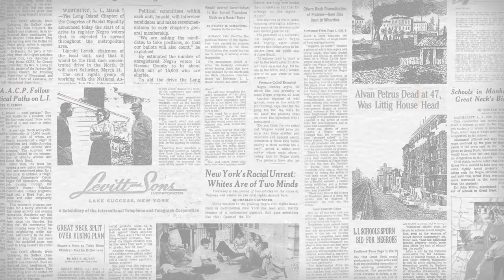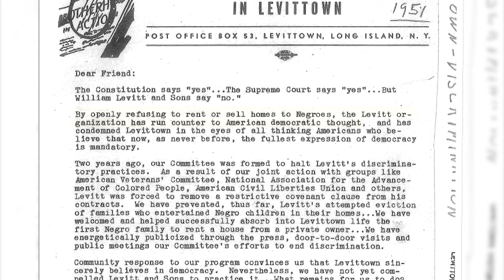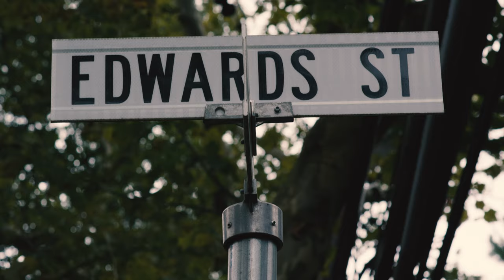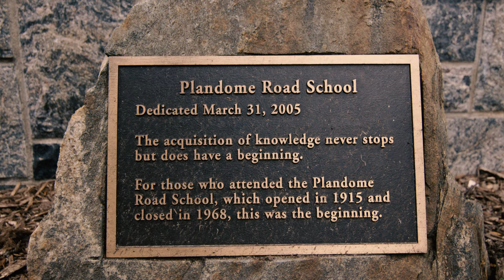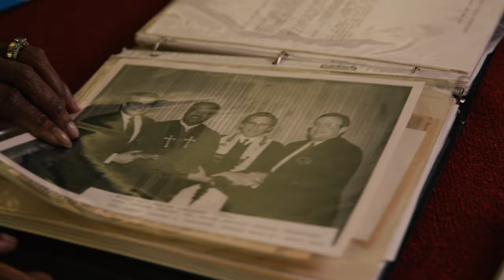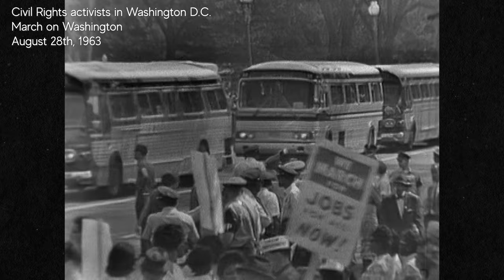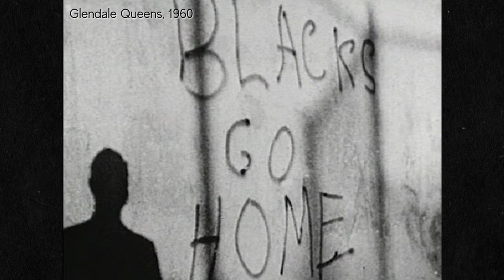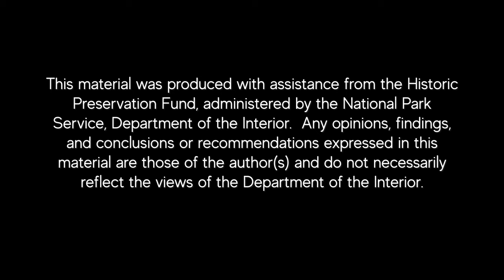Defining Moments: The Civil Rights Movement in North Hempstead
This documentary represents nearly two years of research, interviews, filming and editing. In addition to the documentary, individual “oral histories” of more than a dozen North Hempstead residents who had a role in the Civil Rights Movement.

Highlights include the stories related to the African American struggle for equality in the 20th Century during the Civil Rights Movement in North Hempstead. North Hempstead was at the epicenter of major triumphs of human rights as well as inequalities during this tumultuous time.